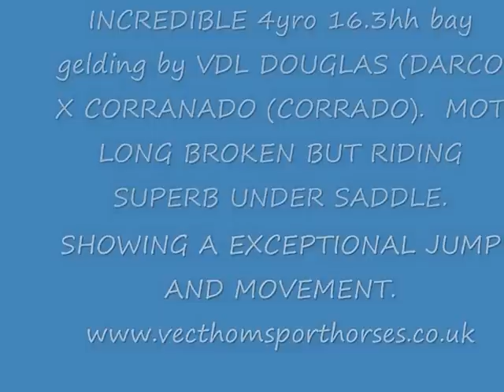moss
Moss 4yro 16.3-17hh 4yro bay gelding with incredible breeding. By VDL Douglas (darco) out of a Corranado (corrado) mare. Still green as not long broken but showing incredible talent as a future top sporthorse.